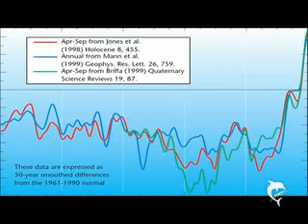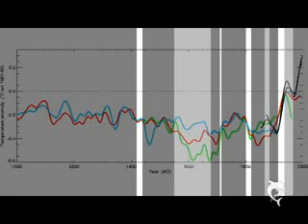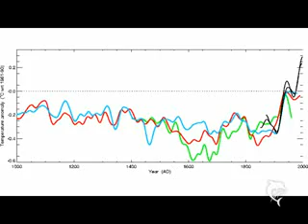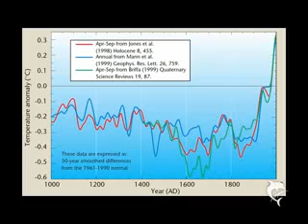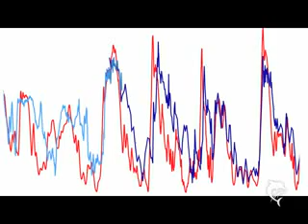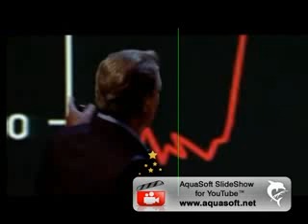Science Lesson for the Anti-Truth Movement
A video for anyone who believes the so-called "consensus" is backed by solid science.

I'll post more links as I find them.  A few of them have changed location since I downloaded them.